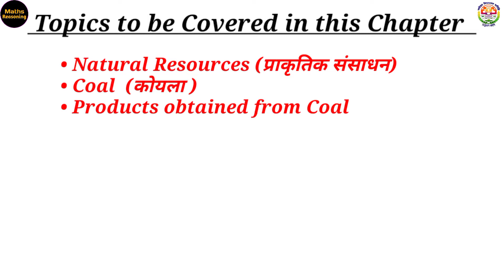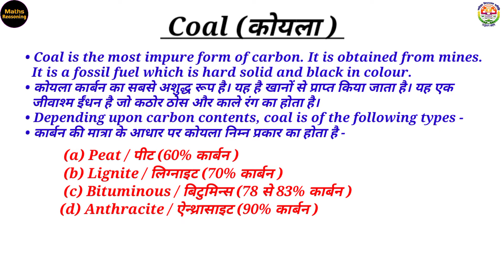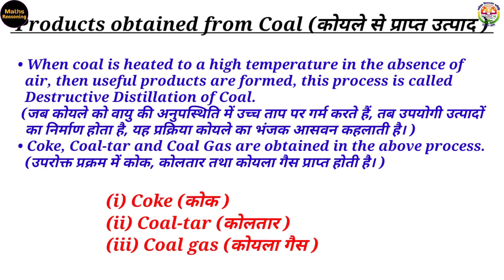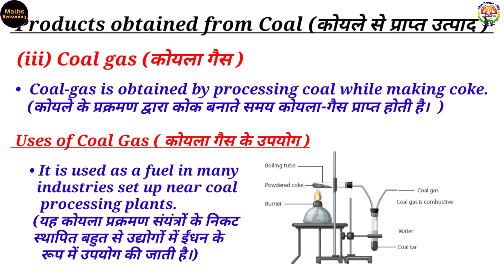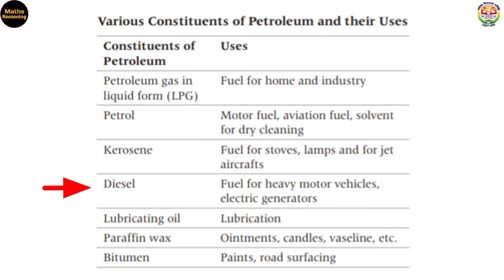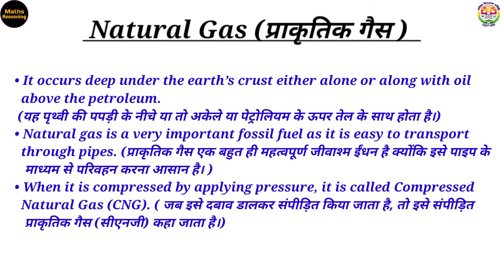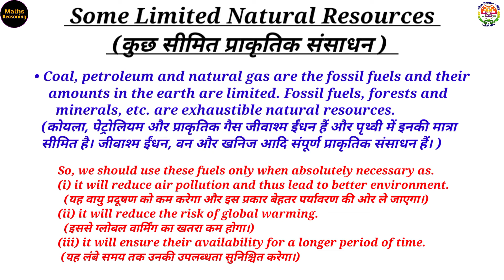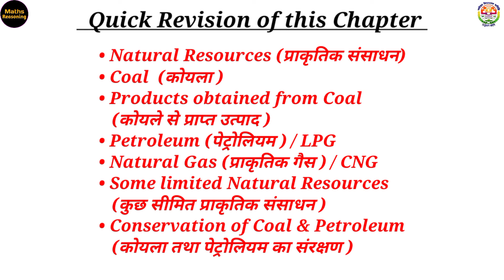Jnvst Class 9 Science | Coal and Petroleum | Class 8th NCERT Science Chapter 5 Notes Explanation JNV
Ye Video aapke liye bahut hi Important hone wali hai to ise shuru se last tak bilkul dhyan se dekhna taaki aap koi bhi point miss na kar pao.

Is Video me maine JNVST Class 9th ke liye Science Chapter 5 Coal and Petroleum (कोयला एवं पेट्रोलियम)  ko ache se samjhane ki koshish ki hai. Is video me nimnlikhit topics cover kiye gaye hain -

1. Natural Resources ( प्राकृतिक संसाधन)
   • Inexhaustible Resources (क्षय प्राकृतिक संसाधन)
   • Exhaustible Resources (अक्षय प्राकृतिक संसाधन)
2. Coal ( कोयला )
3. Products obtained from Coal ( कोयले से प्राप्त उत्पाद )
   • Coke and it's Uses (कोक और इसके उपयोग)
   • Coal-tar and it's Uses (कोलतार और इसके उपयोग)
   • Coal Gas and it's Uses (कोल गैस और इसके उपयोग)
4. Petroleum ( पेट्रोलियम )
   • Refining of Petroleum (पेट्रोलियम का परिष्करण)
   • Components of Petroleum (पेट्रोलियम के संघटक)
5. LPG - Liquefied Petroleum Gas ( द्रवित पेट्रोलियम गैस )
6. Natural Gas ( प्राकृतिक गैस )
   • CNG - Compressed Natural Gas (संपीडित प्राकृतिक गैस)
7. Some Limited Natural Resources (कुछ सीमित प्राकृतिक संसाधन)
8. Conservation of Coal and Petroleum (कोयला एवं पेट्रोलियम का संरक्षण)

( ~ Akshay Sir Jnv from Ambala, Haryana )

Related Keywords*